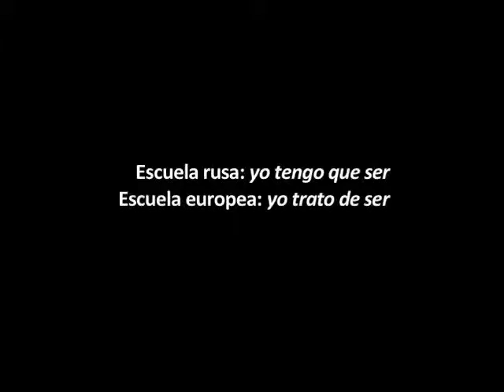Jurij Alshitz - Escuela rusa: yo tengo que ser. Escuela europea: yo trato de ser